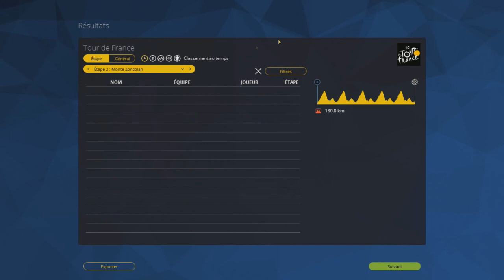Le Dernier Survivant 2017 - Ep 3 #1 - Ah les Caraïbes !!!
Salut les marlous, on se retrouve aujourd'hui pour la 3eme session du dernier survivant. Au programme de cette 1ere vidéo, un petit détour dans les Caraïbes, ça vous dit ?